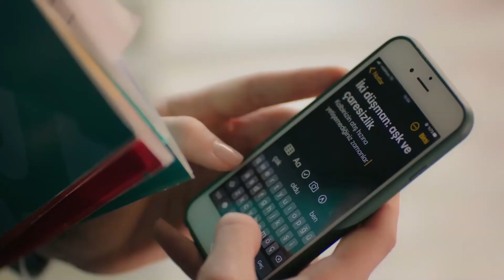Vaziyet Alın Ada Yeni Yazısını Yazıyor - Baht Oyunu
Ada Bora'ya inat yeni yazısını yazmaya başladı. ''Konumuz aşk ve çaresizlik''

Ada, Tuğçe’nin ideal kadın sırrını açıklamasıyla Bora tarafından şirketten kovulur. İşini de Bora’yı da Tuğçe’ye bırakmamak konusunda kararlı olan Ada, çareyi Zafer’den yardım istemekte bulur. Zafer sayesinde işe dönme fırsatı yakalayan Ada’nın şirketteki yeni pozisyonu herkesi şaşırtır.

Ada’ya öfkesi dinmeyen Bora, ödül törenine Tuğçe’yi göndermeye karar verir. Tuğçe ile Bora’nın yakınlaşmasını izleyen Ada, yaşadığı acıya rağmen Bora’ya karşı dik durmakta kararlıdır. Diğer yandan Rüzgar ve Ada arasındaki soğuk savaş biter ve boşanmalarına ramak kala anlaşma sağlanır. Söylediği yalanların ağırlığı altında ezilen Ada büyük bir karar alır. Aldığı karar sadece kendi hayatını değil, Bora’nın hayatını ve ilişkilerini de sonsuza kadar değiştirecektir.

Yapım: ARC Film
Yapımcı: Fatih Enes Ömeroğlu
Yönetmen: Serdar Gözelekli
Senaryo: Erkan Birgören, Tuna Kıygı, Fatih Enes Ömeroğlu